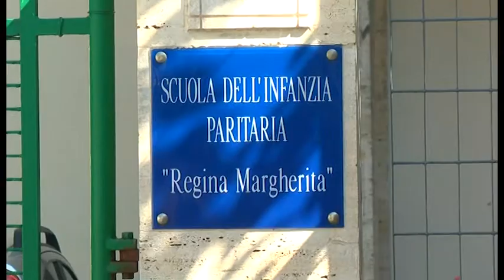CENTRO POLIFUNZIONALE NELL'ASILO, ASSEGNATI FONDI PER SULMONA